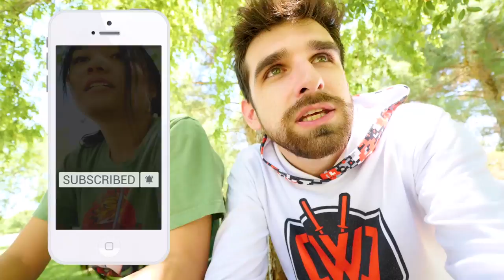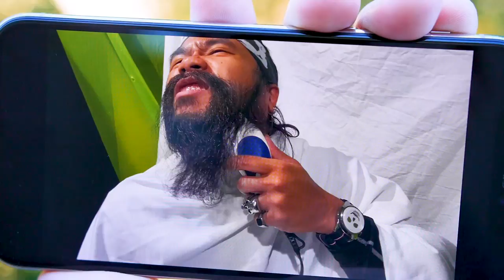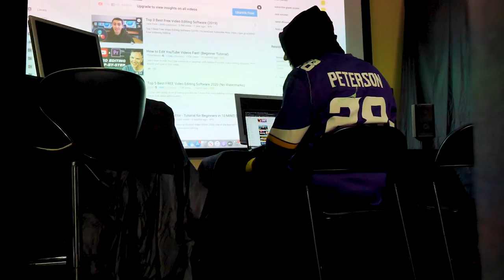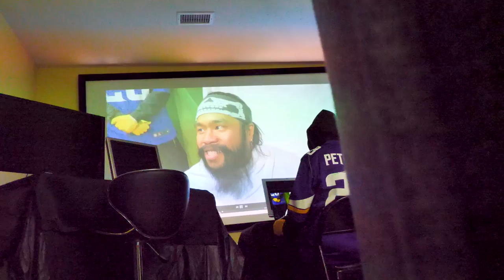PZ9 SHAVING BEARD YouTube Video Found! Spy Ninjas Reacts to and Pranks HAckers Vlog Challenge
After Chad Wild Clay made "SPY NINJAS CRUSHED! Escape Room Playing Hacker Trivia Challenge & Reveal Safe House For 24 Hours!", Vy Qwaint created "PZ9's FACE REVEALS a SECRET MESSAGE! Drawing Challenge to Learn Coding Hidden under Melvin's Mask!", Regina vlogged ___, and Daniel uploaded "Can You Beat PZ9 in Arm Wrestling? Spy Ninjas Battle Royale New Hacker Last to Leave Gym Challenge", we discovered Melvin has been hiding a secret under his beard! What could it be? We need to do another PZ9 unmasking face reveal to find out the mystery of what's under his beard! He shaved his beard to rescue and save his sister Regina. Project Zorgo hackers filmed the whole event! After doing a drawing challenge we decided to follow the hackers and use our spy skills to sneak by them. PZ Funf and PZ 715 were watching top secret never before seen footage of the day Melvin shaved his beard on their Apple Macbook Pro. We need to obtain that video to do a face reveal of Melvin's new look! What could he be hiding? Is he a clone? A twin? The location of the safe house address? We chased the hackers down and played pranks and tricked them while they filmed their Project Zorgo YouTube video! It was a Top 5 Reasons Why Spy Ninjas stink. It was super funny. Hopefully, we don't have to battle royale them for the flash drive footage!